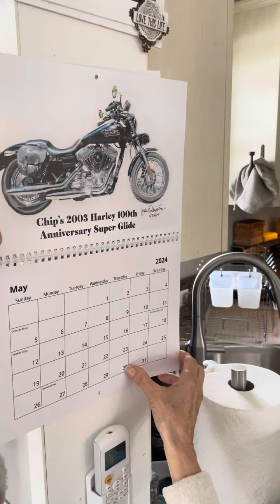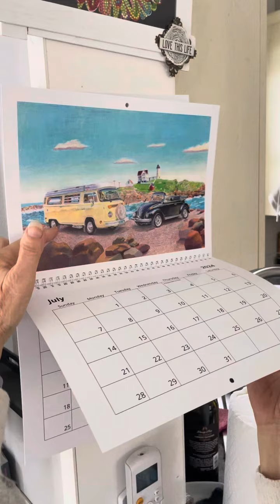Led Sled calendar is here